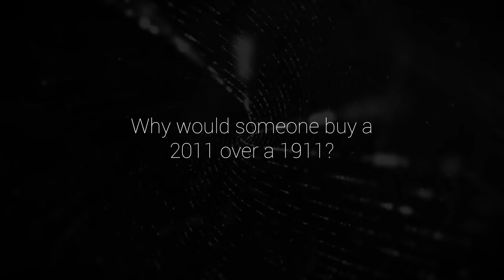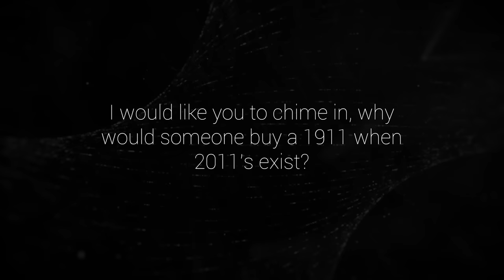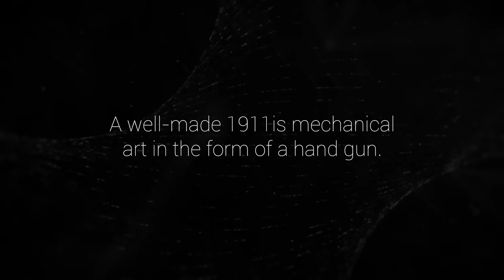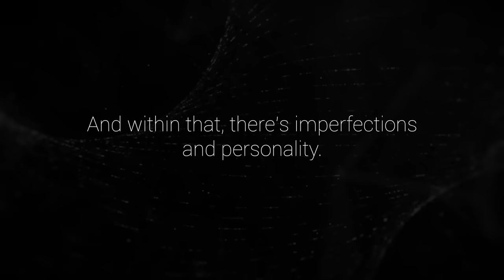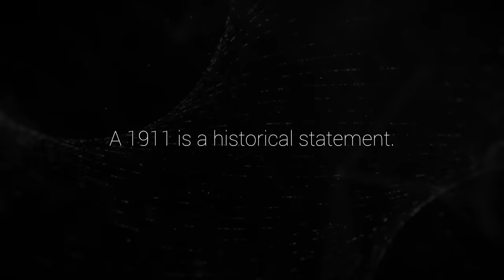Why 1911's?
Why 1911's?  I love this question.  There's a part of it that can't be communicated.  It either speaks to you or it doesn't.  It's a polarizing gun.  But, consider this our attempt to convey to you why 1911's are so amazing.  Special to shoutout to Rob at Cabot for the thoughtful words.

The 1911 Syndicate has a couple of divisions.  First and foremost we are a real estate company.  We primarily serve the shooting/military/law enforcement/hunting communities, but we'll help your granny too.  We operate in a lot of states, hit us up through our site if you need help.  Second, we are a content brand.  Consider us the Rated R gun channel you never knew you needed.  We're always looking for cool content ideas, so reach out any time!

Full 30:  @1911 Syndicate